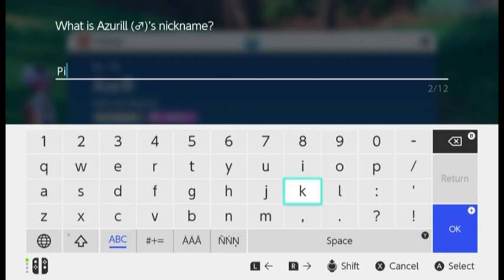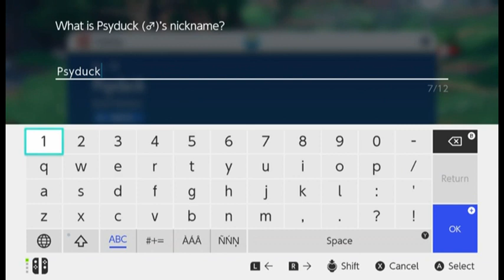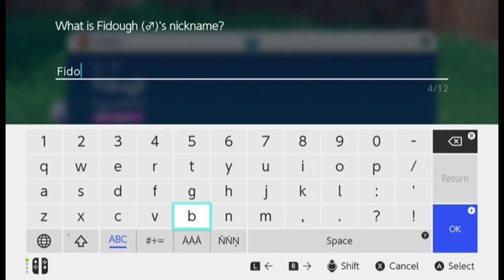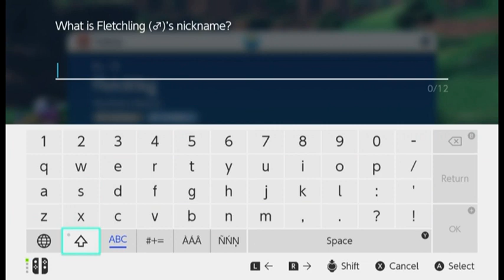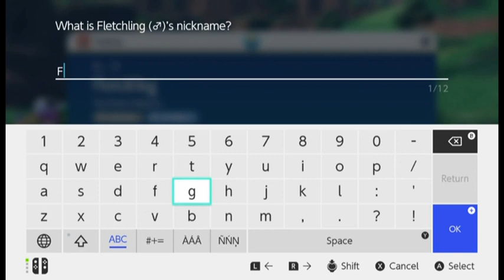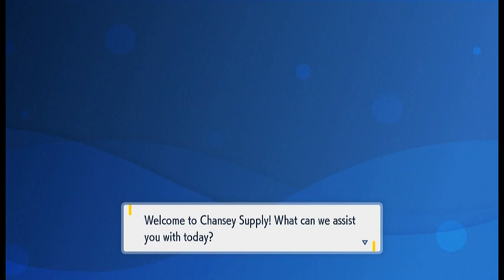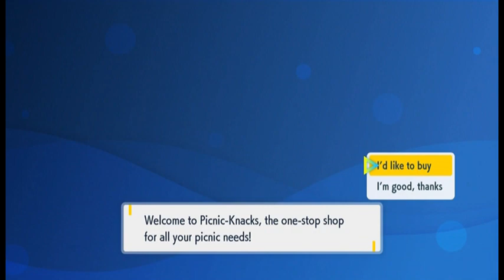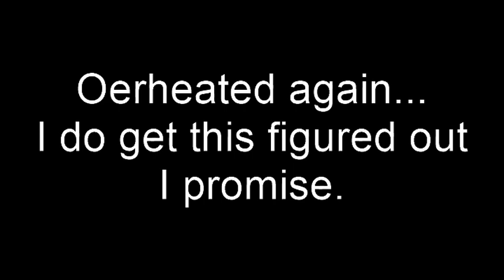Vs. Ugly Hat - Pokemon Violet #2 - Roundtable Plays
Dude Jr, Learns how to change hats and more in this Episode of Dude Jr.'s Pokemon Journey.